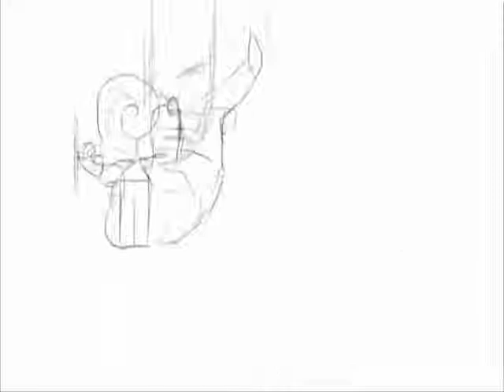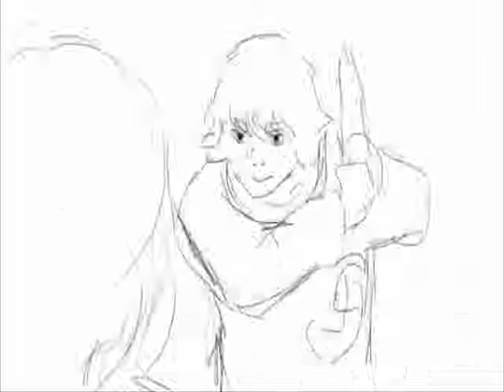Na Bhool Jaana [ UMBRELLA {Hindi Version} ]